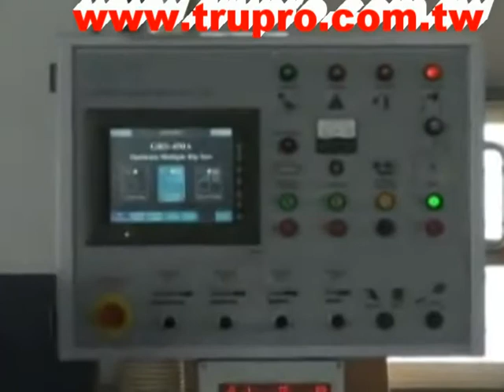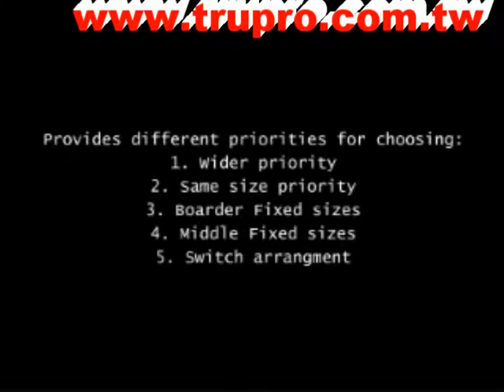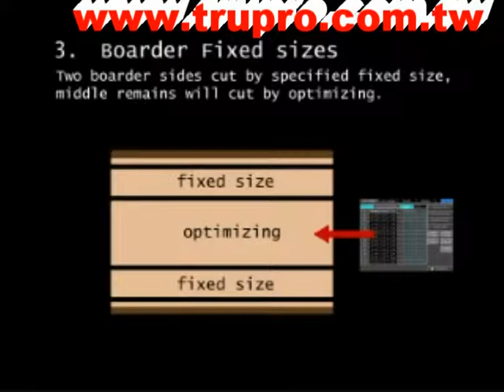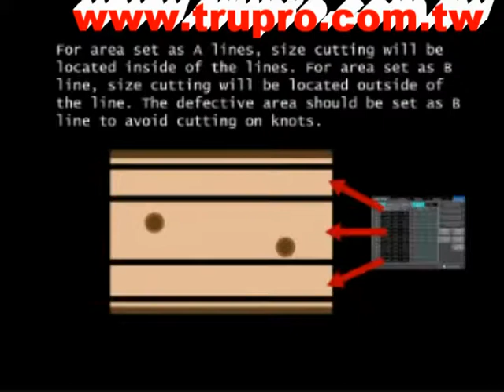RS 450A 170914